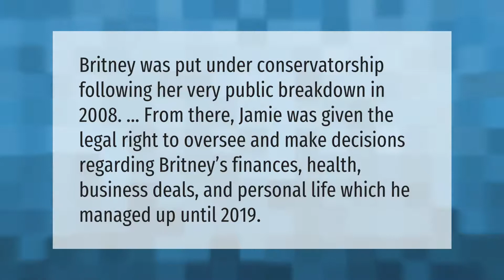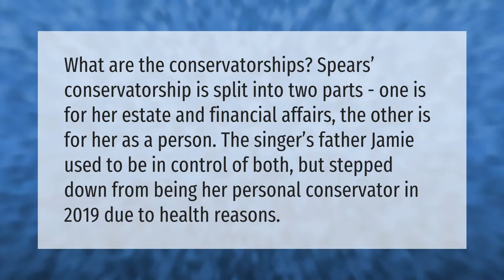Why is Britney still under conservatorship?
00:00 - Why is Britney still under conservatorship?
00:38 - What is Britney Spears networth?
01:07 - What happened with Britney's conservatorship?
01:31 - Who controls Britney's conservatorship?

Laura S. Harris (2021, May 9.) Why is Britney still under conservatorship?
    AskAbout.video/articles/Why-is-Britney-still-under-conservatorship-242884